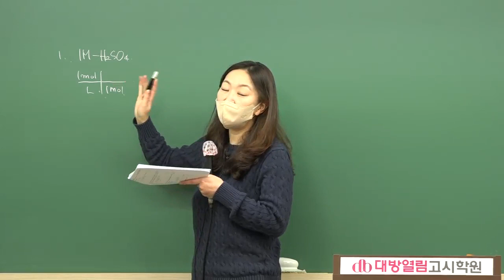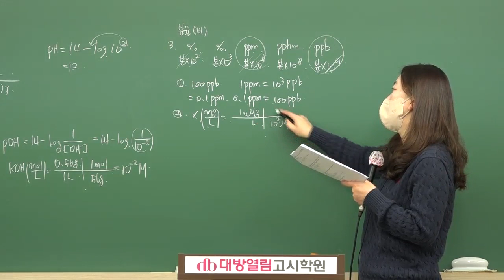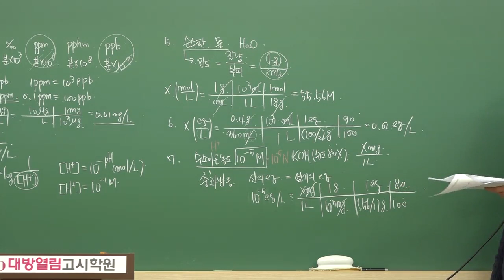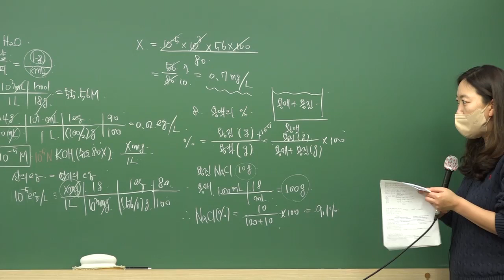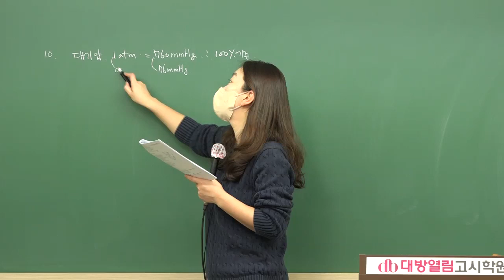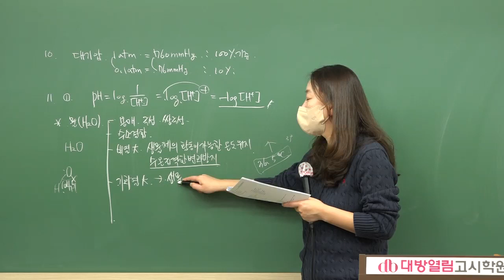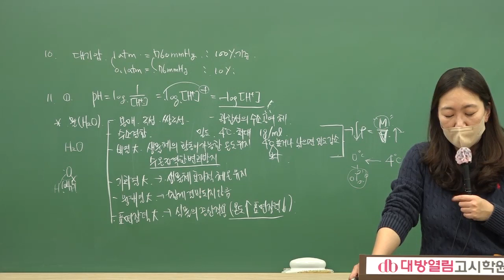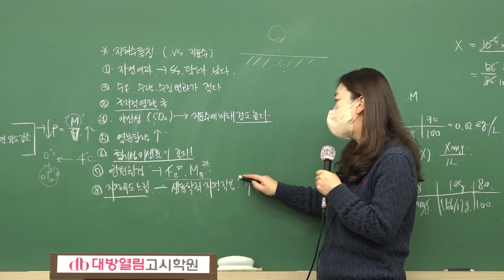환경직공무원 합격생들이 강추하는 평혜림 교수의 환경공학 기출문제 분석특강!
평혜림 교수님은 환경직공무원 시험을 준비하는 수험생들이 선호하는 수업을 제공하고 있습니다. 꼼꼼한 설명과 최신 출제경향에 맞춰 진행되는 강의는 많은 합격생들로도 증명하고 있습니다. 본 강의는 2023년도 환경직 경채 및 공채 합격을 위한 환경공학 기출문제 분석 특강입니다.